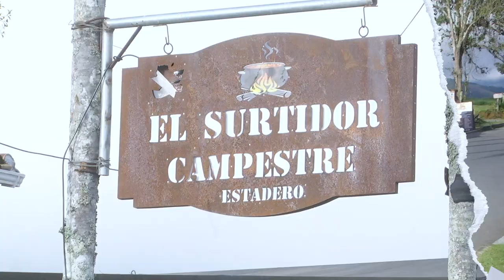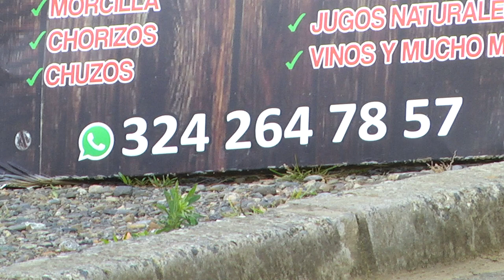Conectados con la Cocina: El Surtidor Campestre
En al alto del barrio Jaiperá se encuentra "El Surtidor Campestre" un restaurante que lo tiene todo...Veámos!!!